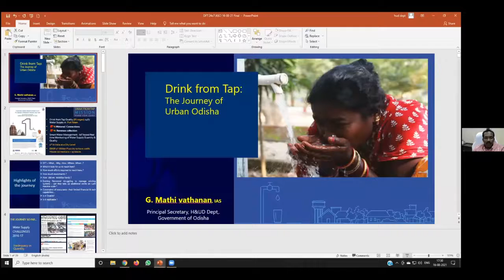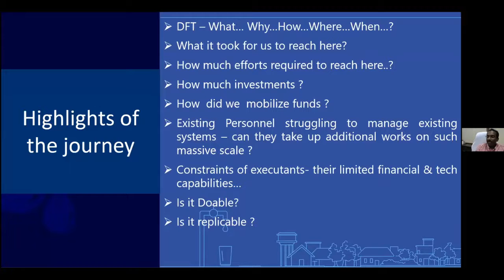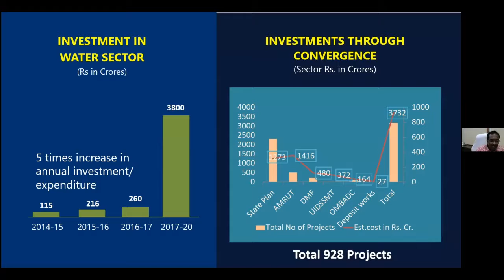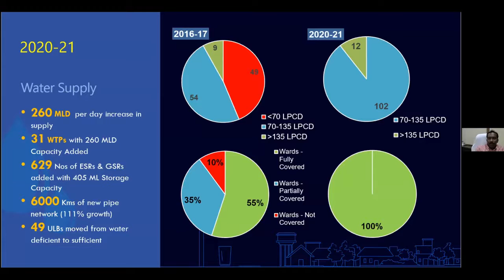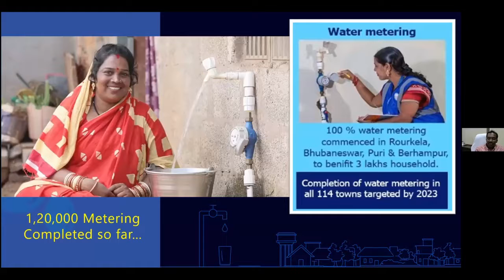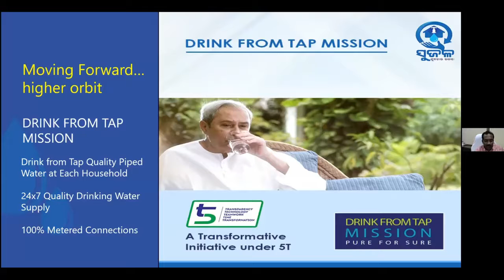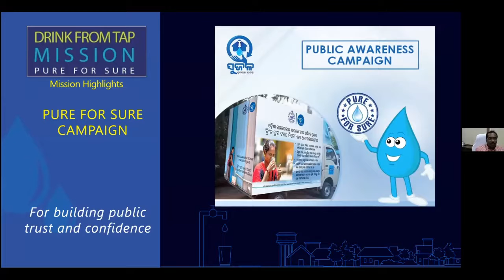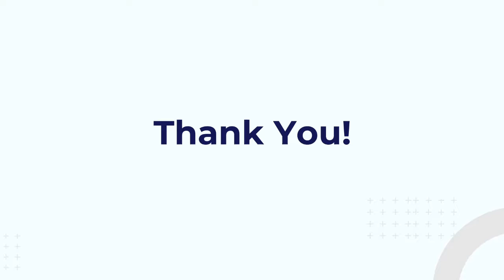Webinar Series 1: Drink from Tap: The Journey of Urban Odisha